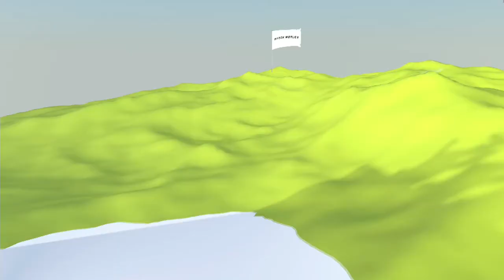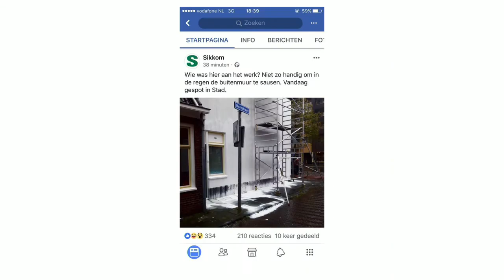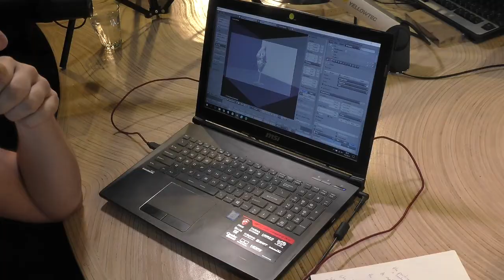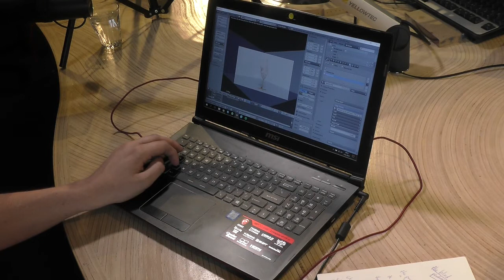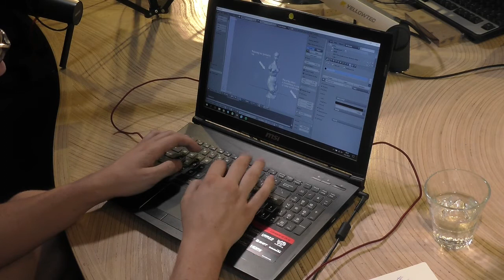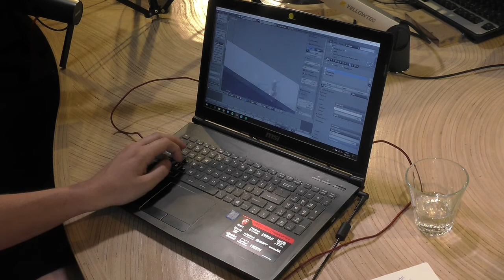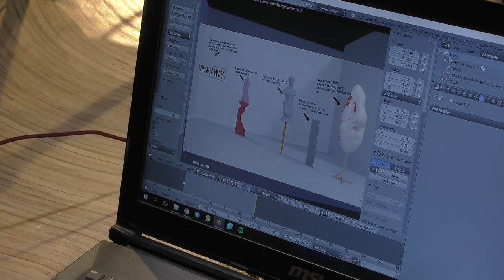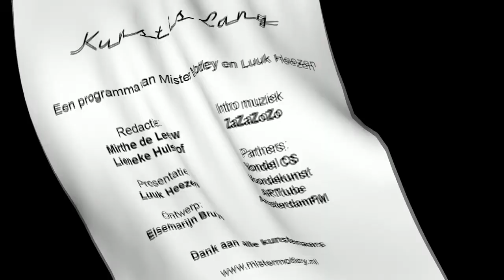Kunst is Lang - Hans Aarsman